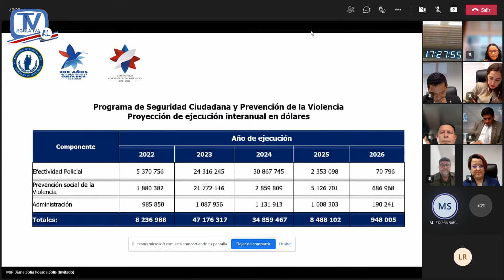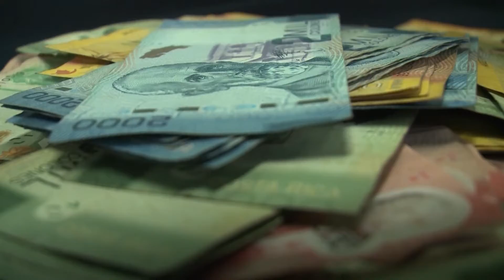SALUD Y JUSTICIA EXPLICAN DETALLES DE SEXTO PRESUPUESTO EXTRAORDINARIO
Los jerarcas del Ministerio de Justicia y Paz y el Ministerio de Salud, explicaron los detalles que contiene el sexto presupuesto extraordinario de la República para el ejercicio económico del año 2021.